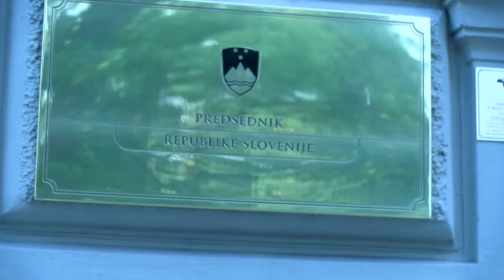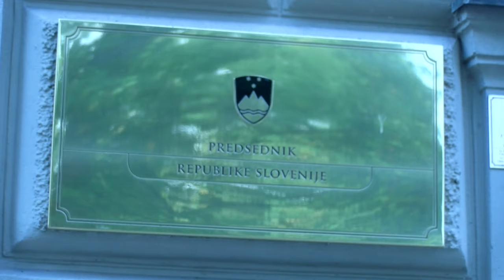17.08.2016 Vodeni ogled predsedniške palače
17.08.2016 Vodeni ogled predsedniške palače